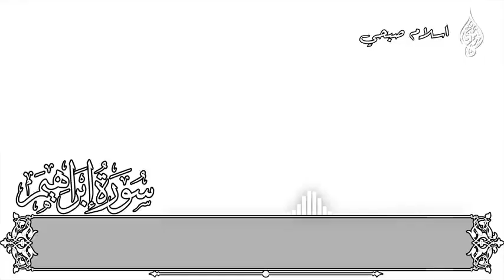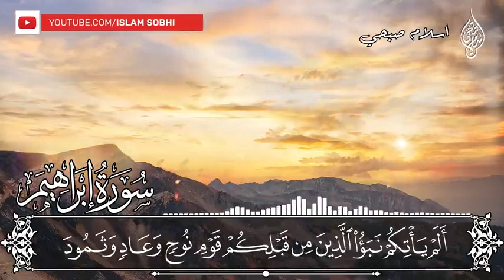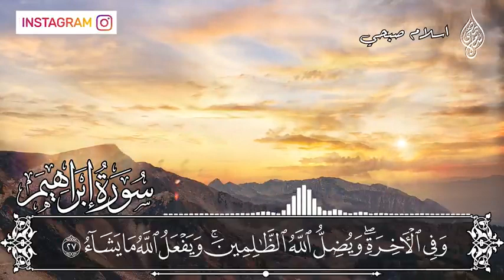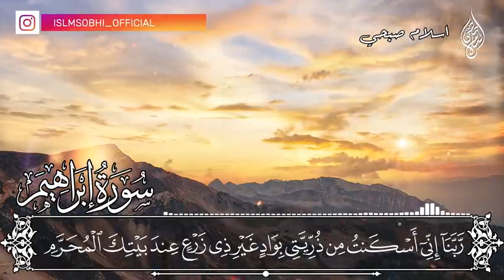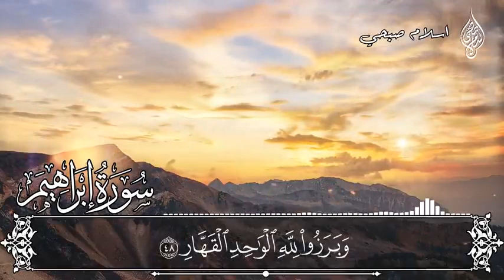اسلام صبحي - سورة ابراهيم (Surah Ibrahim) 🎧 تلاوة يريح القلب ❤ تنسيك الدنيا 😍 ارح قلبك بالقران